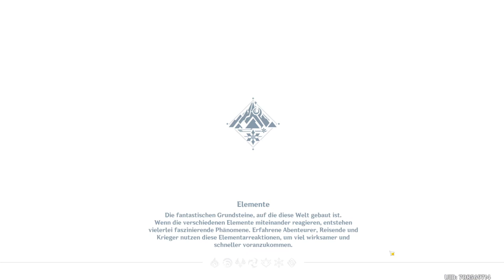Die 8 Steintafeln im Drachengrat für die Waffe: Unter Schnee Begrabenes Sternsilber - Genshin Impact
In diesem Video zeige ich euch die Positionen der 8 Steintafeln, die benötigt werden, um die geheime Kammer unter der Statue der Sieben zu öffnen sowie als kleinen Bonus die 3 Frostkristalle, die ihr zerstören müsst, um zum Gipfel vom Drachengrat zu gelangen. In der Kammer befindet sich der 4 Sterne Zweihänder "Unter Schnee Begrabenes Sternsilber" sowie der Bauplan für diese Waffe.

Eine der 8 Steintafeln befindet sich hinter einer versiegelten Tür und die dafür benötigten 3 goldenen Boxen findet ihr in diesem Video